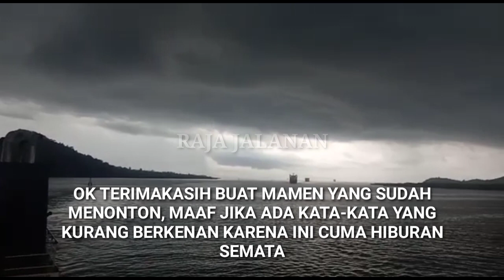LAPER & HAUS 8 JAM EXIT TOLL MERAK KE PELAHUBAN || PENUMPANG ALS 234 TURUN BELI BEKAL! LUAR BIASA